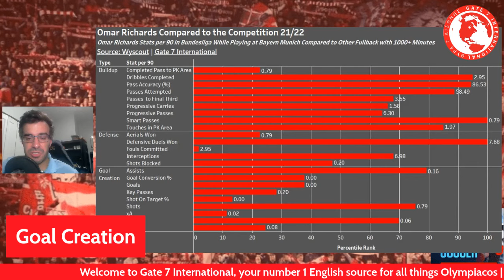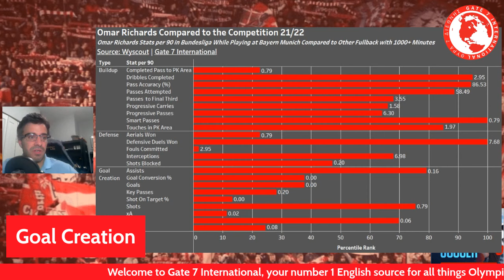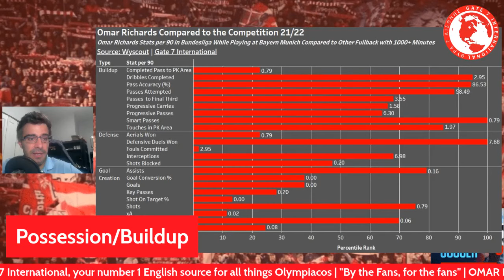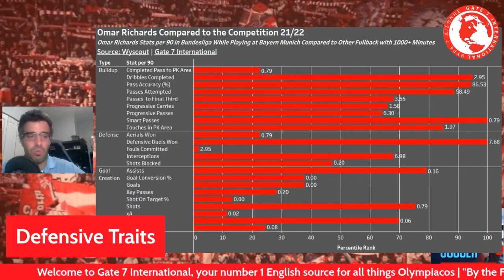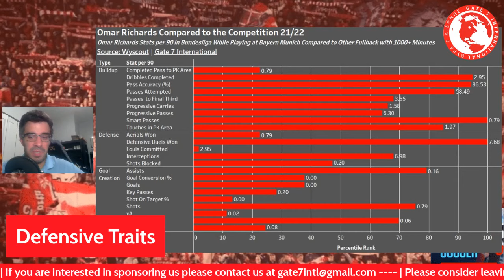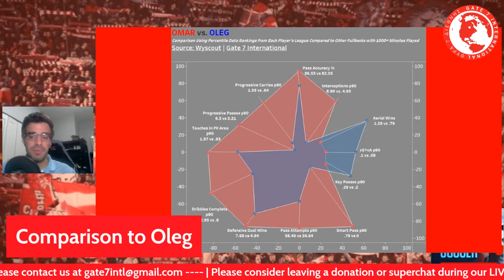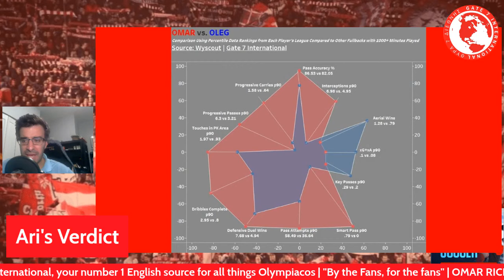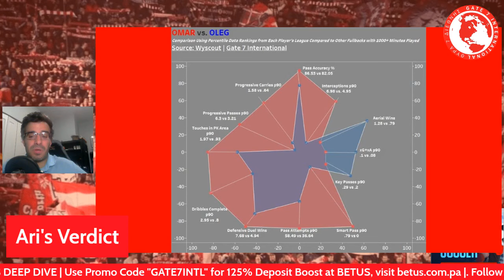Omar Richards | Olympiacos New LB | DEEP DIVE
First Ortega, now Omar Richards! Olympiacos bring in the LB on loan from Nottingham Forest who has been riddled with injuries and looking to revitalize his career. Ari tells us what to expect and whether or not we should temper our expectations.